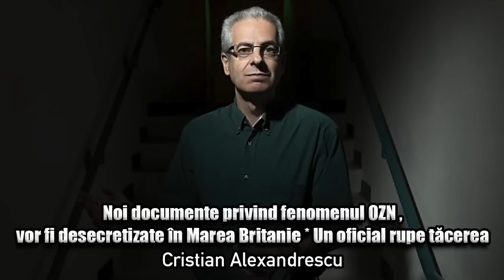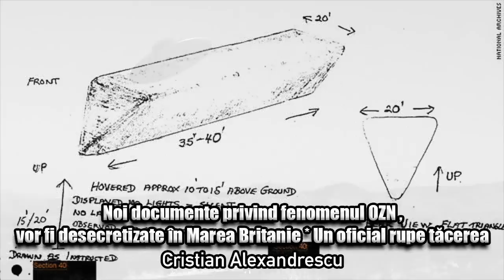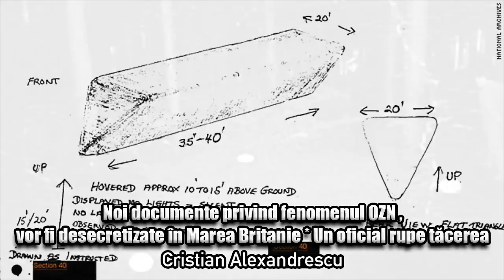Noi Documente Privind Fenomenul OZN, Vor Fi Desecretizate In Marea Britanie * Un Oficial Vorbeste